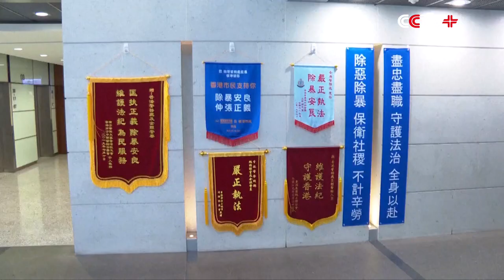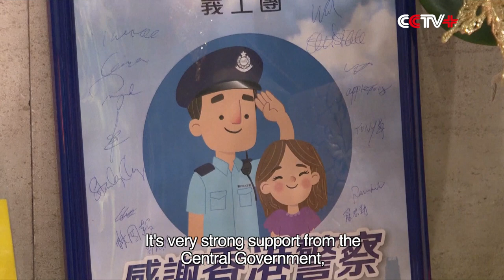Media's Biased Reports Create Huge Pressure on Hong Kong Police: Senior Officer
The biased news media coverage about riots in Hong Kong has created huge pressure on the Hong Kong police, and the police officers are being bullied on social media and elsewhere in society, said the chairman of Hong Kong Police Inspectors' Association Ng Wai-kei on Friday.